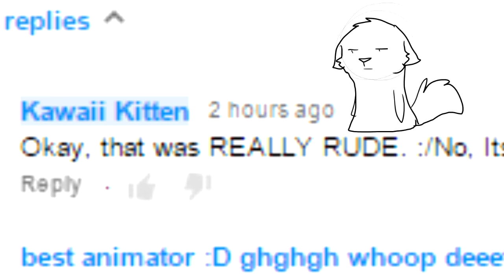life of a troll :'l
Sometimes trolls are downright hilarious

Atem as Morgan Freeman

im crying this is one of the funniest things that has happened to me in this community X"D